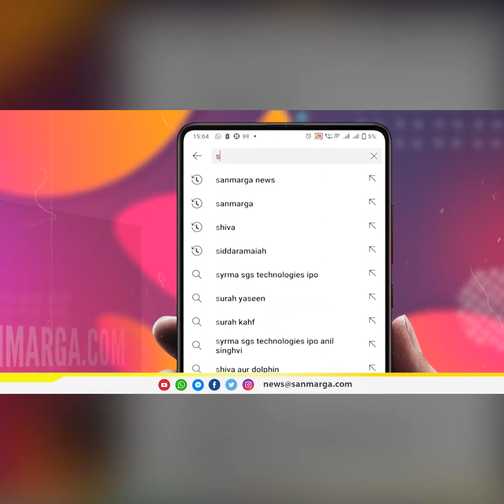ಮುಸ್ಲಿಮರನ್ನು ಬೈದು ಮೇಲೆರುವ ಹುನ್ನಾರದಲ್ಲಿ ಈಶ್ವರಪ್ಪ : ಮುಸ್ಲಿಮ್ ಮುಖಂಡ ಶಫೀವುಲ್ಲಾ ಕಿಡಿ| SANMARGA NEWS